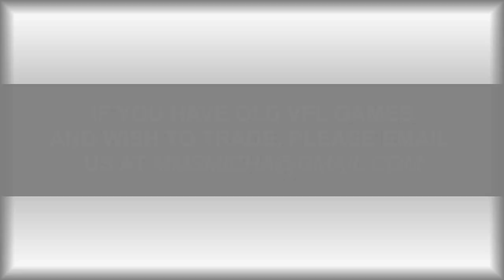Gary Ablett - G.O.A.T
G. Ablett Snr at his best.